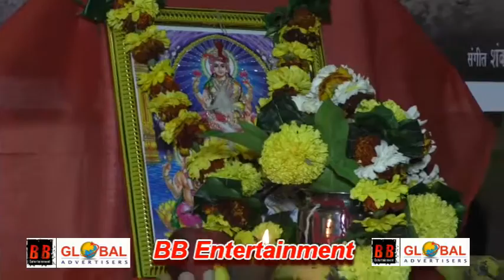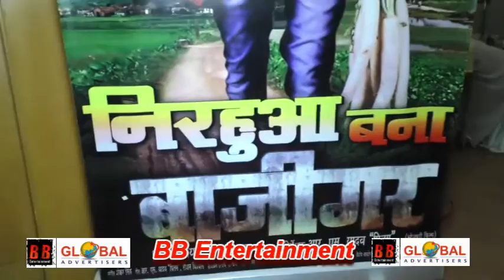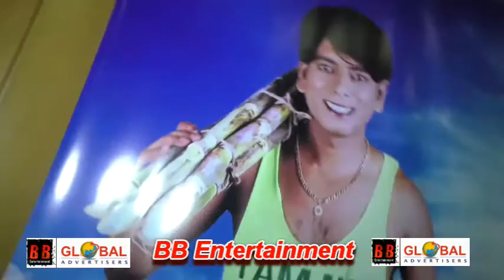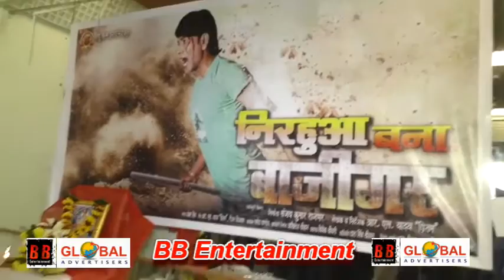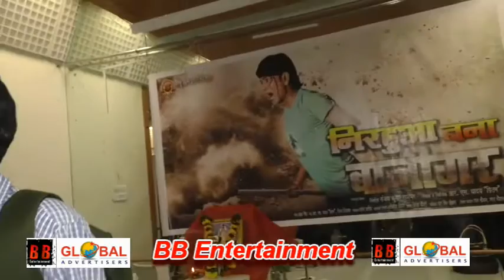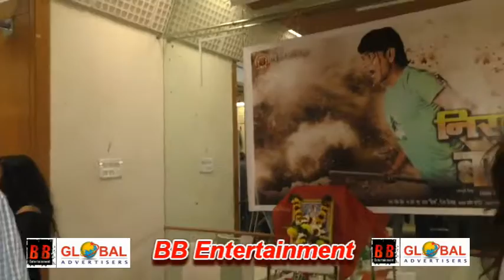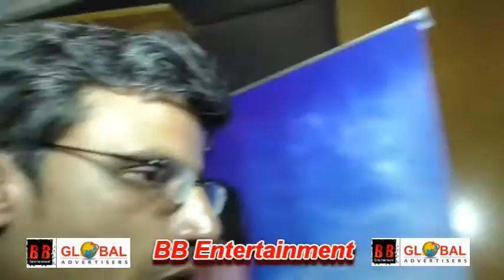Muhurat Of Bhojpuri Film Nirhua Bana Baazigar With Chandni Singh